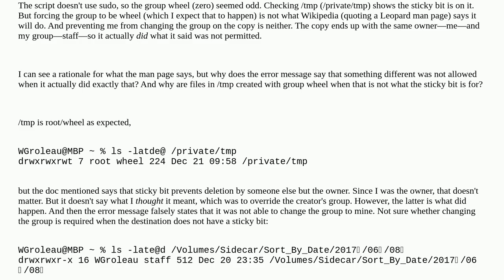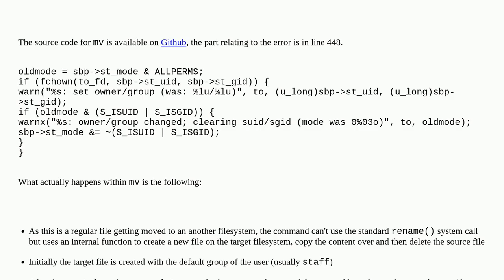Sticky bit on /tmp doesn't do what it's supposed to?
A special thanks goes out to the community

  permission group sticky-bit